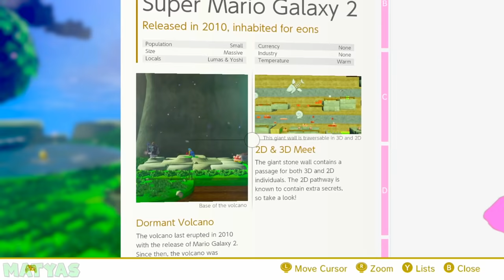Super Mario Odyssey: Yoshi Star Kingdom - Full Walkthrough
Full 100% walkthrough of an incredible Super Mario Odyssey mod that adds a brand new custom kingdom to the game: Yoshi Star Kingdom. (1080p & 60 fps)

This massive level has a total of 23 collectibles for us to collect, including 10 Green Stars, 2 Green Stars in each of the 6 custom subareas (12), and 1 Gold Star.